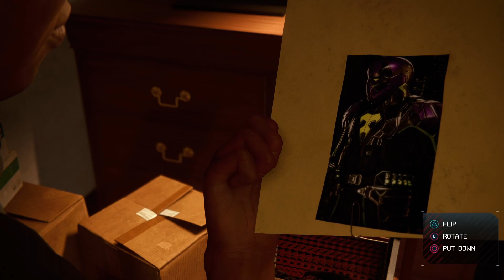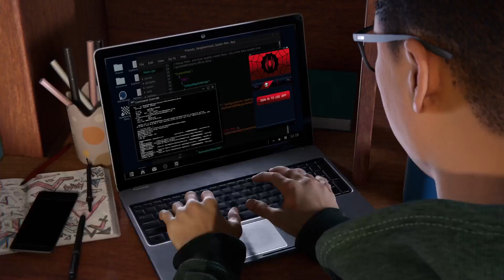Marvel's Spider-Man: Miles Morales Pt 2